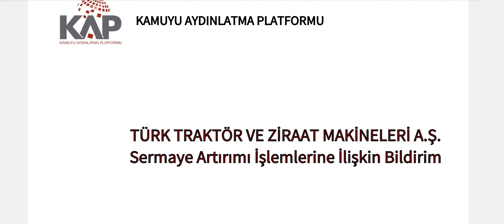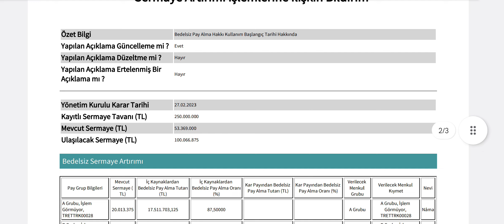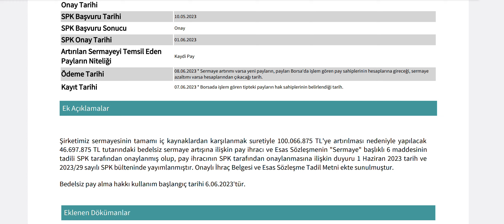Son Dakika: Bedelsiz Sermaye Artırımı TAKVİMİ Belli Oldu!